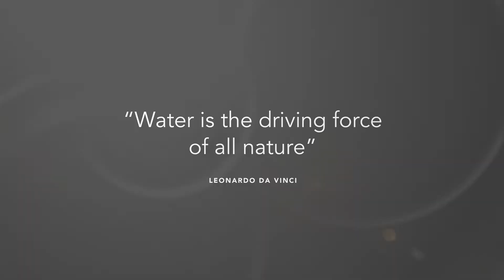Red Rocket - Kruisvallei Hydro Power Plant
Situated on the Ash River, South Africa, Kruisvallei Hydro is a 4MW run-on-the-river hydro project. It will produce 24GWh of energy annually and supply energy to an estimated 1916 households.